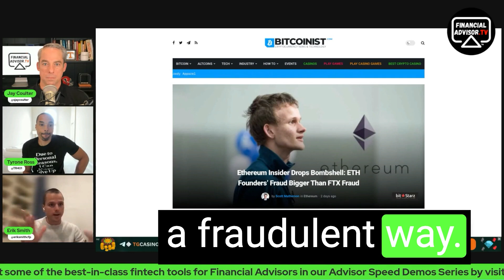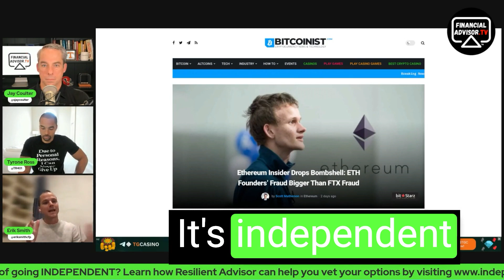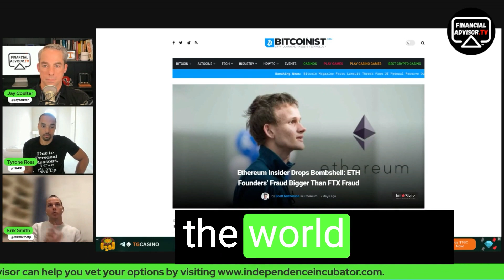Is ETH a fraud like FTX?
In this video, we dive into a recent article from Bitcoinist that's been making waves in the crypto community. The article discusses some bold claims about Ethereum and its founders, suggesting that the ETH project's alleged fraud is even bigger than what we saw with FTX.

Crypto expert Erik Smith shares his thoughts on the article and clarifies some crucial distinctions between FTX and Ethereum. FTX was a centralized company with founders and employees, while Ethereum started with a smaller group of individuals and has evolved into a decentralized network over time. Eric emphasizes that Ethereum is not a company but a decentralized network with a vast community of developers and validators worldwide.

Hosted by @jaycoulter